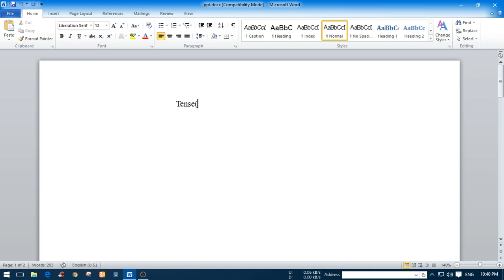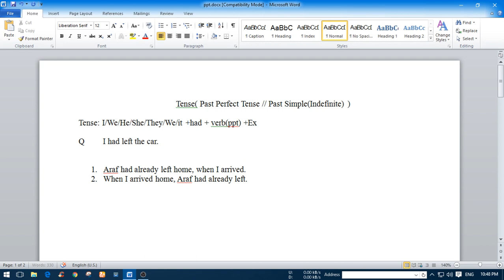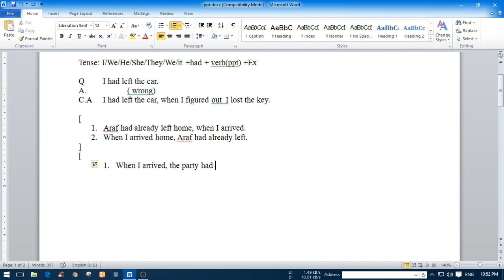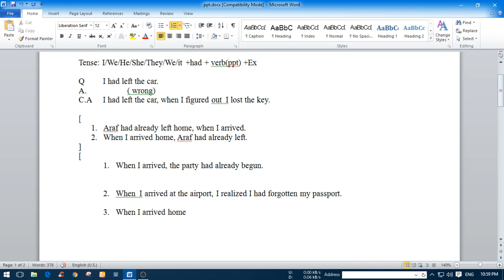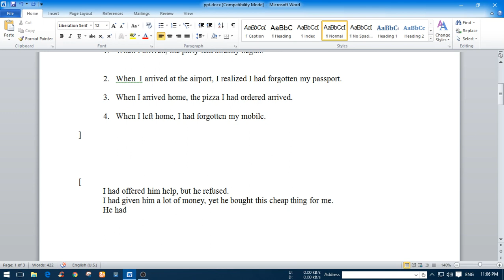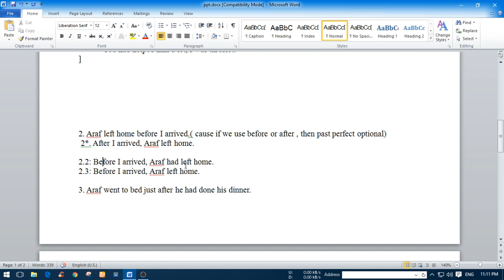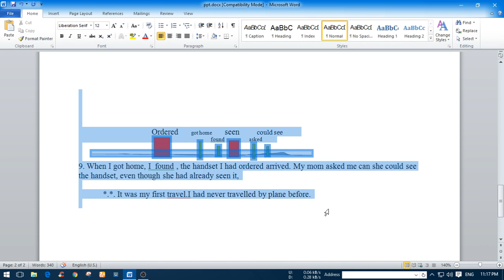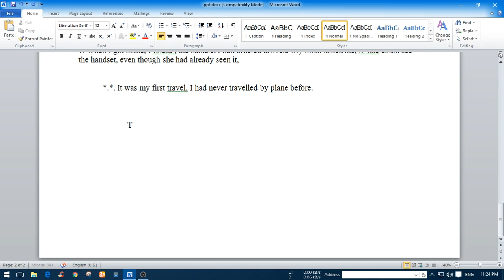past Perfect vs past Indefinite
Past perfect Tense vs Past Simple tense.

Very useful for whom get confused very often by seeing 'had' in Sentences like me.